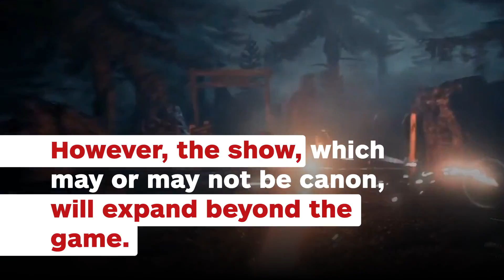Alan Wake Is Becoming a TV Show - IGN News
Series creator Sam Lake will head up the show along with Peter Calloway (Cloak and Dagger, Legion).

Follow IGN for more!